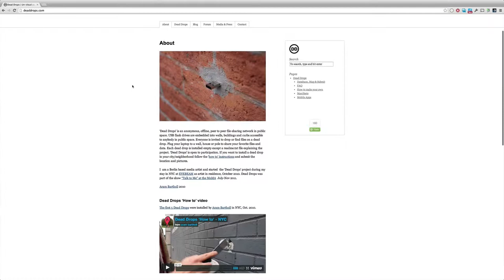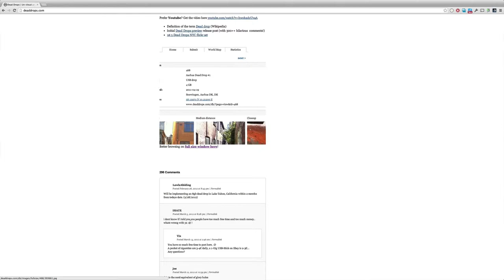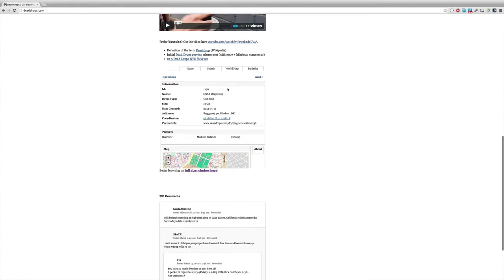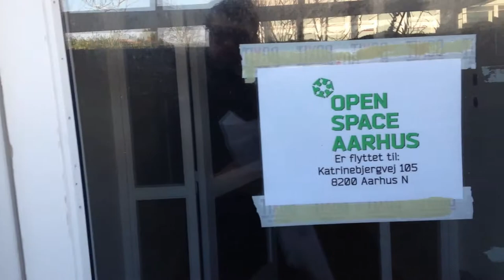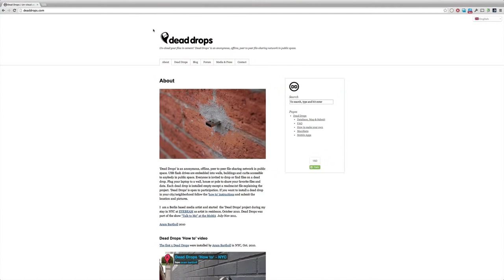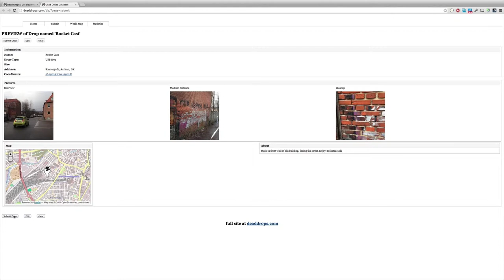Dead Drops - et anonymt offline netværk.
Hør mere om Dead Drops i Rocket Cast #40. Find podcasten på iTunes.